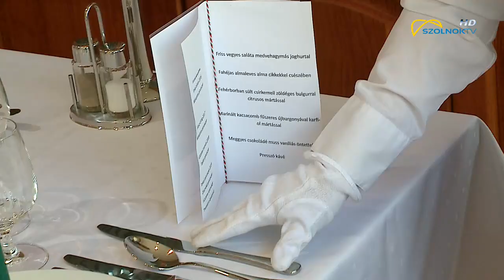Szakács és pincér vizsga 2021.06.02.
Továbbra is nagy népszerűségnek örvend a szakács és pincér szakma. A  SZC Kereskedelmi és Vendéglátóipari Technikum és Szakképző Iskolájában ma tették le szakmai vizsgájukat a fiatalok. Bár a vírus megnehezítette a felkészülést, a diákok sikeresen helytálltak.